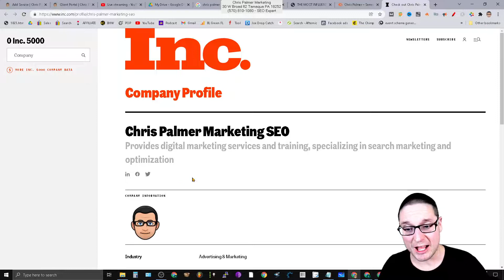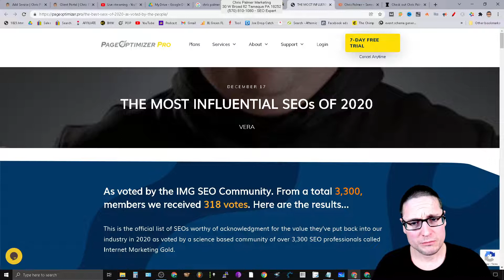Essex SEO Services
30 W Broad St fl2
Tamaqua PA 18252